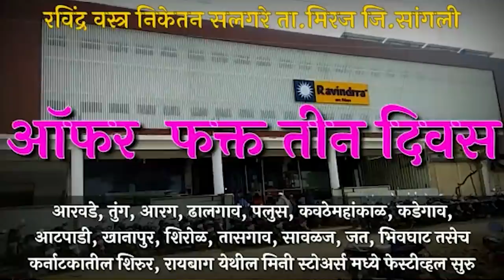लाखो बैलगाडी समुताई झऱ्यात दाखल